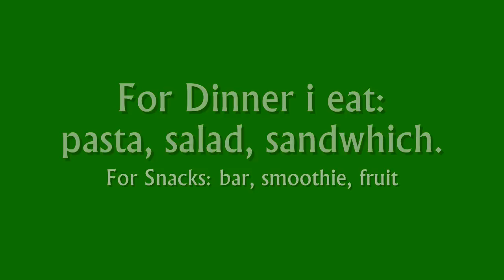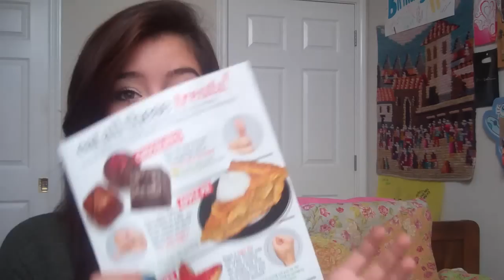HEALTH/FITNESS PLAN(org. uploaded on my beauty channel)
xoxo
btdubs you all rock!
Fran